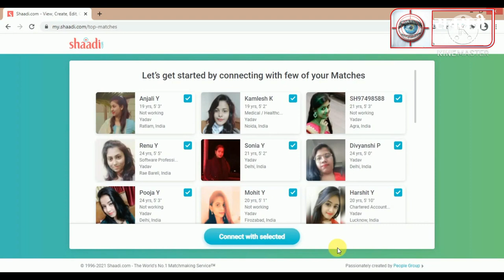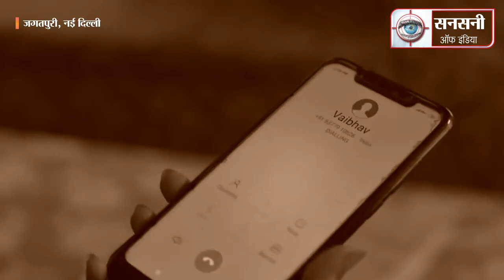मैट्रिमोनियल वेबसाइट के जरिये 100 से अधिक महिलाओं से 25 करोड़ की ठगी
शादी का झांसा देकर देशभर की 100 से अधिक महिलाओं से 25 करोड़ से ज्यादा की ठगी करने के आरोप में दो नाइजीरियन विदेशियों समेत कुल तीन आरोपियों को शाहदरा जिला पुलिस ने गिरफ्तार किया है। आरोपियों की पहचान 30 वर्षीय लॉरेंस चिके नालुआ, 34 वर्षीय अयोटुंडे ओकुंडे उर्फ एलेक्स और 29 वर्षीय दिल्ली निवासी दीपक दीक्षित के रूप में हुई है। पुलिस ने आरोपियों के पास से छह बैंक डेबिट कार्ड, पांच स्वाइप मशीन, एक लैपटॉप और एक टैबलेट बरामद किया है। आरोपी मैट्रिमोनियल वेबसाइट के जरिये 35 साल या उससे अधिक की उम्र की महिलाओं को अपने जाल में फंसाते थे। इसके बाद आरोपी अपनी कोई न कोई मजबूरी बताकर पीड़िताओं भावनाओं का फायदा उठाकर उनसे मोटी रकम एंठ लेते थे। बाद में आरोपी अपने नंबर बंद कर लेते थे। पुलिस पकड़े गए आरोपियों से पूछताछ कर मामले की छानबीन कर रही है।
थाना जगतपुरी निवासी 35 वर्षीय पीड़ित महिला के बयान पर थाना जगतपुरी में एफआईआर संख्या 432/21 आईपीसी की धारा 420/34 के तहत एक मामला दर्ज किया गया। पीड़िता ने बताया कि शादी डॉट कॉम पर उसने अपनी शादी के लिए रजिस्ट्रेशन किया हुआ था।  पीड़िता ने अपनी शिकायत में बताया की उसे matrimonial site शादी डॉट कॉम पर profile आईडी SH44712780 से खुद को एनआरआई बताकर  मनमीत अचेबीर नामक व्यक्ति ने संपर्क किया।
आरोपी ने उसे बातों के जाल में फसाया और और उसका विश्वास जीतने के लिए   शादी का प्रस्ताव रखा।
इसके बाद आरोपी ने उसे व्हाट्सएप कालिंग शुरू कर दी।
कुछ दिनों बाद आरोपी ने खुद को परेशान बताकर पीड़िता से रुपये मांगना शुरू कर दिया। पीड़िता को जज्बाती कर आरोपी ने धीरे-धीरे रुपये एंठना शुरू कर दिए। यहां तक पीड़िता ने मुथूट फाइनेंस पर अपने जेवरात रखकर लोन ले लिया और आरोपी को रकम बताए हुए खातों में ट्रांसफर कर दिए। काफी दिनों तक यह सिलसिला चला। आरोपी ने पीड़िता से करीब 15 लाख रुपये एंठ लिये। इसके बाद भी जब वह रुपये मांगने लगा तो पीड़िता को शक हुआ। पीड़िता ने पूछताछ की तो आरोपियों ने अपना मोबाइल फोन बंद कर लिया।
मामले की गंभीरता को देखते हुए एसीपी ऑपरेशन मनोज पंत की supervision व इंस्पेक्टर विकास कुमार के नेतृत्व में एसआई राहुल, हेड कांस्टेबल दीपक, कांस्टेबल विकास, कांस्टेबल राजदीप और महिला कांस्टेबल दीपशिखा की एक टीम बनाई गई।
इस टीम ने उन सभी बैंक खाता का रिकॉर्ड खंगाला जिसमें ठगी की राशि को जमा किया गया था।  बैंक खातों की जानकारी, उनके केवाईसी के जरिये पता चला कि आरोपियों ने करीब 30 से 35 खाते देश के अलग-अलग राज्यों में खोले हुए हैं।  जांच में यह भी सामने आया कि इन बैंकों में जमा पैसे को दिल्ली के अलग-अलग इलाके के एटीएम से नगदी निकाली गई है। पीओएस स्वैपिंग मशीन से भी लेनदेन हुआ है। खाते के विवरण जांचने और कड़ी मेहनत के बाद टीम ने तीन आरोपियों को गिरफ्तार किया है।
गिरफ्तार आरोपियों की पहचान 30 वर्षीय लॉरेंस चीक नालुओ पुत्र डेविड नालुओ निवासी 43, नंगल देवत, वसंत कुंज नई दिल्ली। 34 वर्षीय अयोटुंडे ओकुनाडे उर्फ़  एलेक्स पुत्र ओकुनाडे निवासी ओ 43, नंगल देवत, वसंत कुंज, दिल्ली और 29 वर्षीय दीपक दीक्षित पुत्र कृष्णा दीक्षित निवासी एच.एन बी-134, गली नंबर-1, अंबेडकर कॉलोनी, छतरपुर, दिल्ली के तौर पर हुई है। लॉरेंस चीक नालिओ और अयोटुंडे ओकुनाडे नाइजेरिया के नागरिक हैं जबकि दीपक भारतीय है।
पूछताछ के दौरान आरोपियों ने देशभर की 100 से अधिक महिलाओं से 25 करोड़ रुपये ठगी की बात स्वीकार की।
पुलिस को पता चला कि आरोपी एलेक्स और लॉरेंस ने ठगी के लिए अलग-अलग मैट्रिमोनियल वेबसाइट पर फर्जी प्रोफाइल बनाई हुई थी। यहां यह लोग खुद को एनआरआई  डॉक्टर या इंजीनियर बताते थे। कई बार खुद को बड़ा कारोबारी भी बताया जाता था। यह लोग ज्यादा उम्र वाली उन महिलाओं को निशाना बनाते थे जो या तो विधवा होती थीं या फिर उनकी शादी नहीं हुई थी। आसानी से जाल में फंसने के बाद आरोपी कभी विदेश से महंगे तोहफे भेजने के नाम पर तो कभी कोई न कोई मजबूरी बताकर पीड़िताओं के जज्बातों का फायदा उठाते थे। महिलाएं आसानी से जाल में फंसकर इनको रकम दे देती थीं।
ठगी की ज्यादातर रकम आरोपी नाइजीरिया भेज दिया करते थे। आरोपियों ने फर्जी पतों के आधार पर उत्तर-पूर्वी राज्यों, दक्षिण भारतीय राज्य के बैंकों में अपने खाते खुलवाए हुए थे। इन खातों में रकम ट्रांसफर करवाई जाती थी। बदले में दोनों को 10 फीसदी कमिशन देना होता था। दीपक दोनों नाइजीरियन नागरिकों को बैंक खाते और स्वाइप मशीन उपलब्ध करवाता था। पुलिस पकड़े गए तीनों आरोपियों से पूछताछ कर मामले की छानबीन कर रही है।